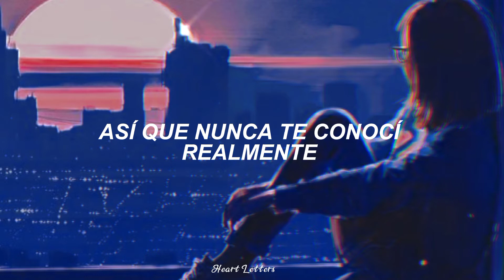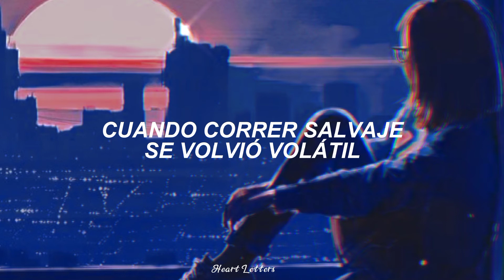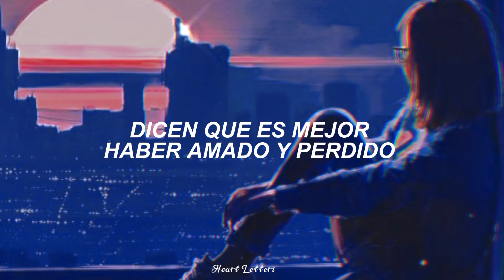Ashe || Moral of the story || español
traducido letra lyrics sub español

Lyrics

Blindsided, addicted
Felt we could really do this
Should have seen the signs, yeah
That's the moral of this story
Oh-oh, oh-oh (that's the moral of the story, that's the-)
(Oh-oh, oh-oh)
(Oh-oh, oh-oh)